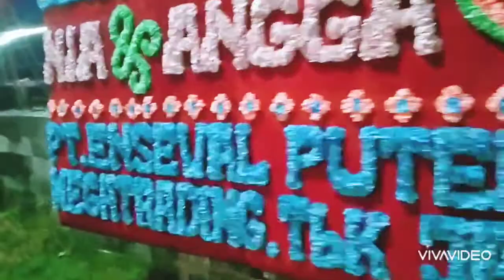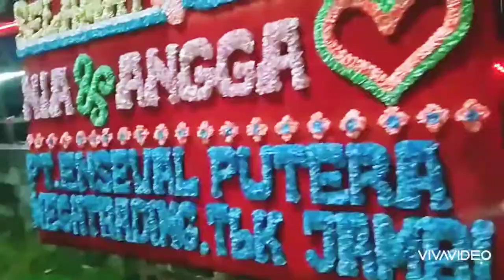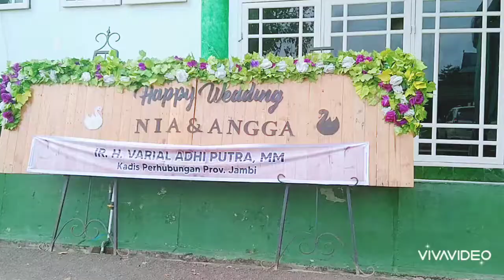Happy Wedding Nia & Angga